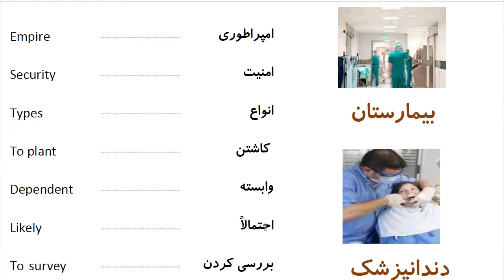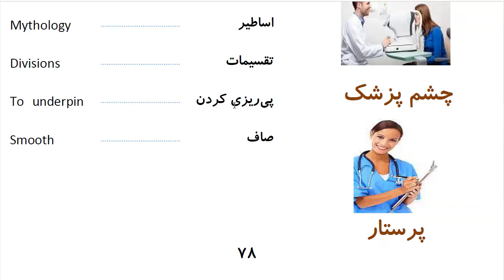Learn to Speak Persian FAST:For Advanced Students- Lesson 4- وضعیت اضطراری- Part 15